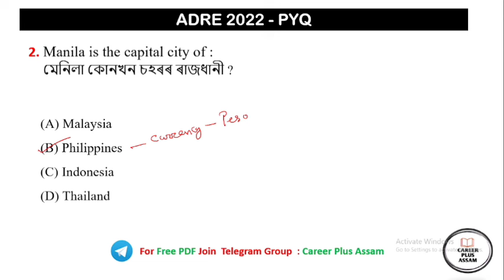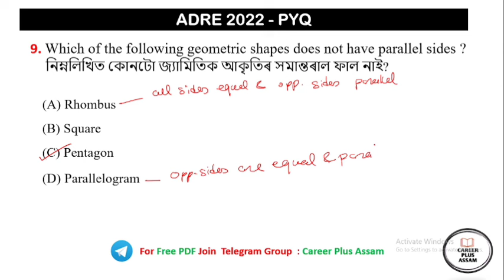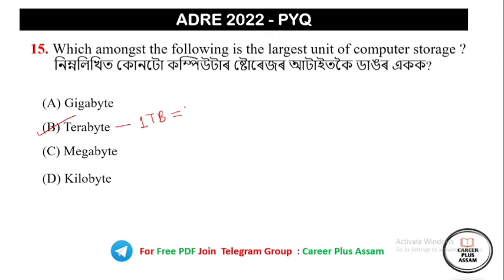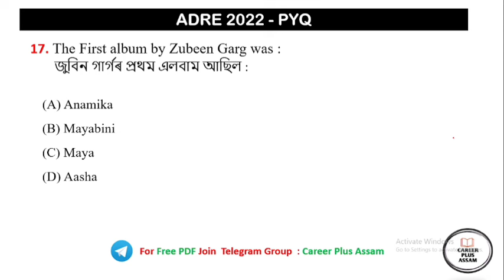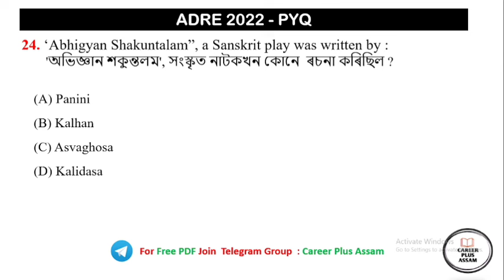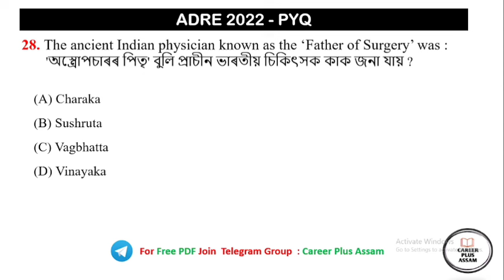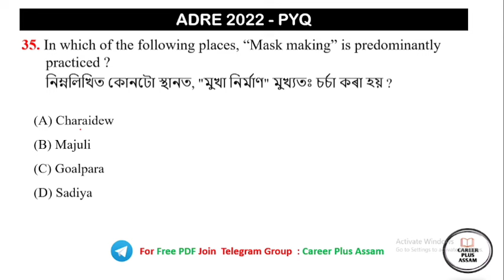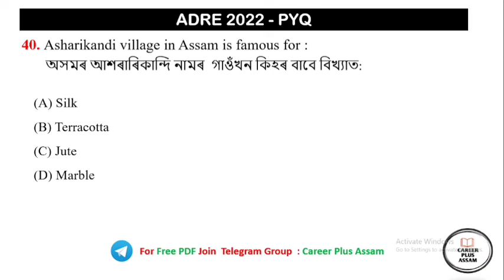ADRE Previous Years Questions 2022 | ADRE Grade III & IV | SLRC 2024 | Career Plus Assam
Assam Police
ADRE Model Question Paper
ADRE2024
ADRE Model Question Paper 2024
ADRE Grade III & IV 2024
SLRC 2024
grade iii and iv exam 2024
adre grade 3 previous year questions
adre grade 3 questions
adre grade 4 questions
grade iii and iv gk questions answers
slrc 2024
assam grade iv exam questions
3rd grade questions and answers
grade 3 previous year questions
grade 3 and grade 4 exam questions answers
3rd grade question